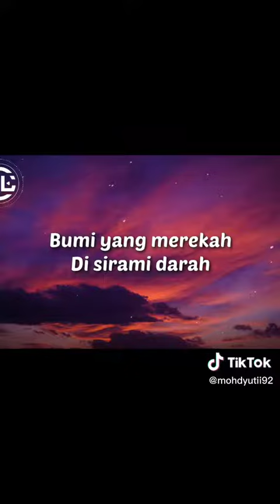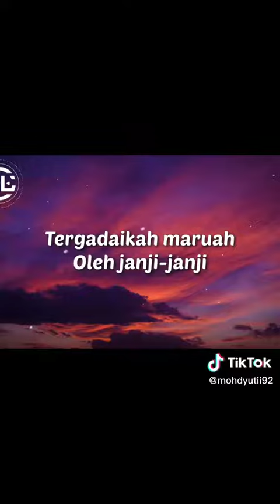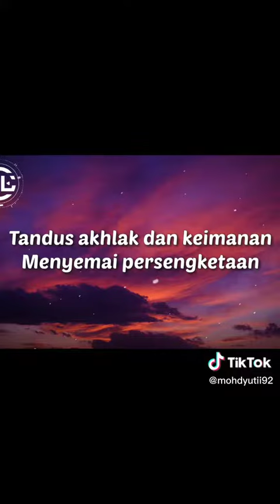Damai Yang hilang - NowSeeHeart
Hai semuanya PPKI & Guru PPKI
Murid-murid PPKI tahun
Nur Farisha Iman Bt Mohamed Nayan
Nur Rania Niseaaena Bin Henbda
Nur Fatiha Adawiyah Binti Asmawi
Mohd Amirul Daniel Bin Abdul Razak
Muhd Akif Mikail Bin Abdul Mu'lzz
Khairul Akhbar Bin Abdullah
Muhammad Putra Darwish Bin Roszaidi
Nur Aqilah Nadhirah Bin Ahmad Rozi
Harries A/L Nagashekar
Noor Atekah
Nurul Shlma
Nor Fadzilah
Salfarina Omar
Fairus Yus
Cik Azizah
Abdul Karim
Madavan Nair
Ahmad Rodi Mohammad Zainuddin